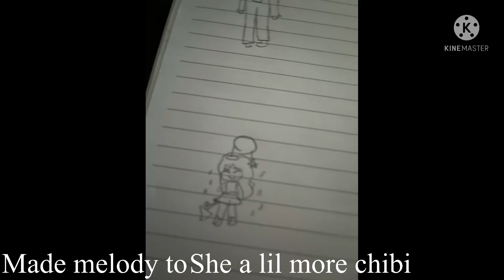Made melody to she a lil more chibi